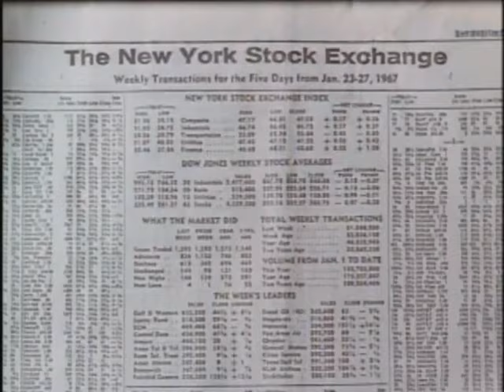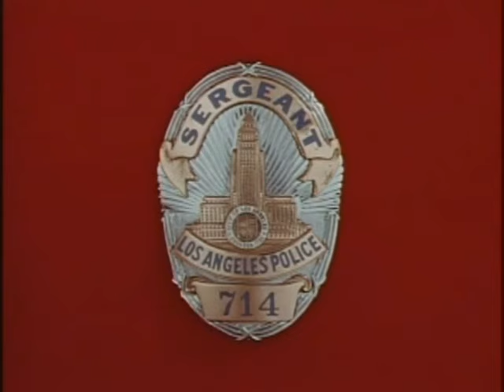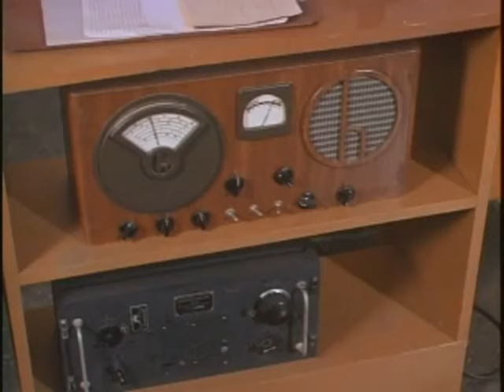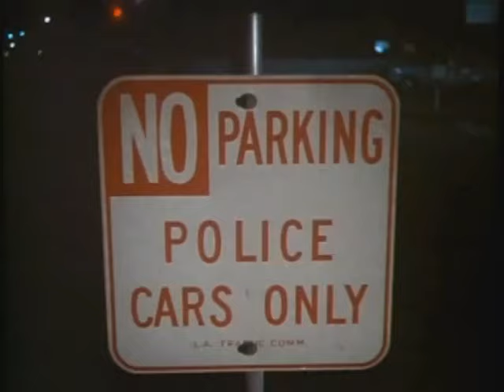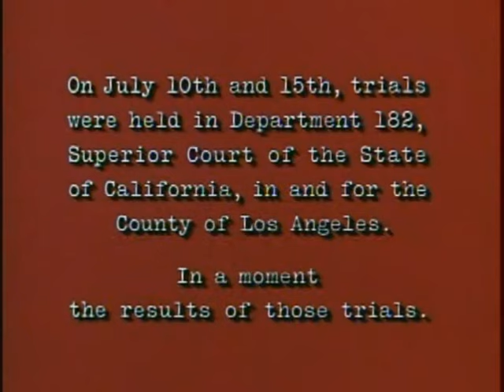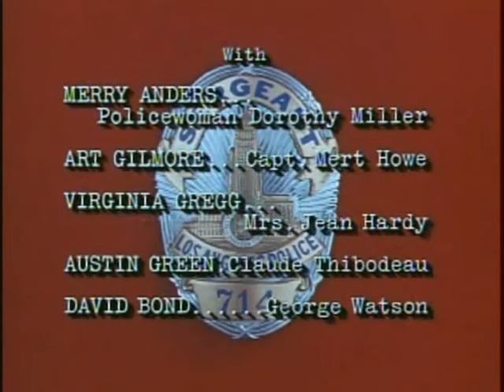Dragnet 1967 Season 1 Episode 8